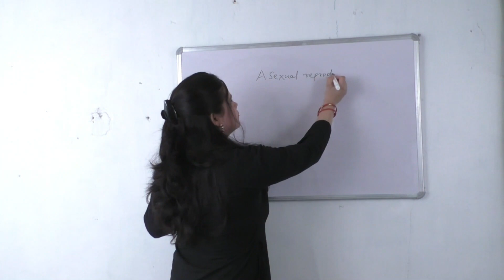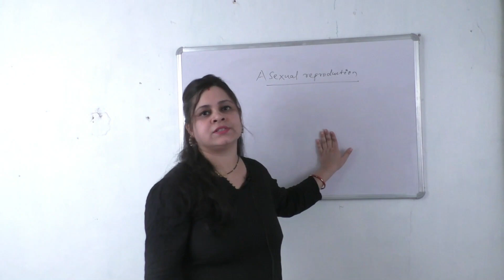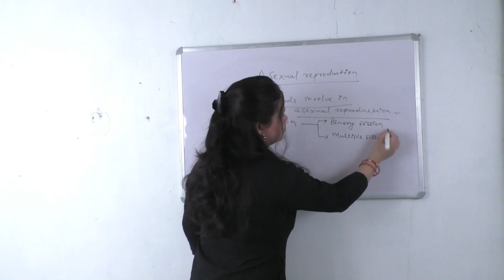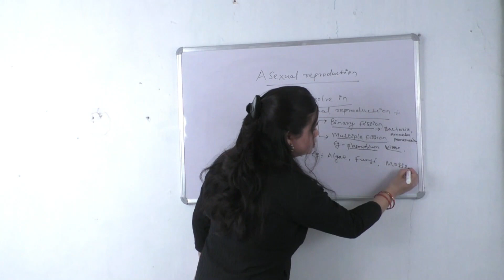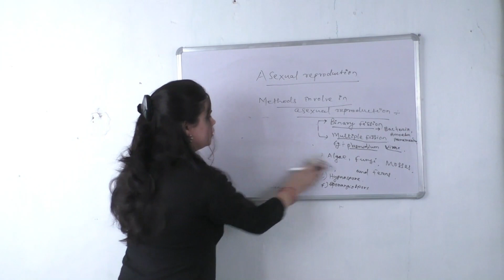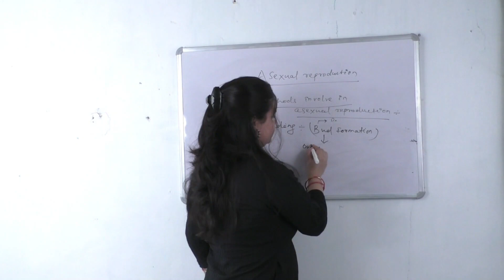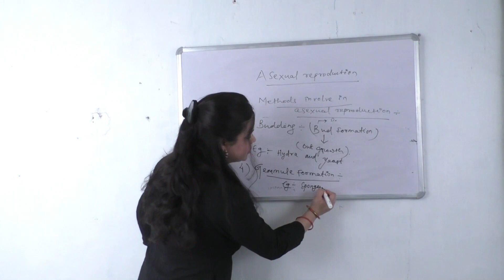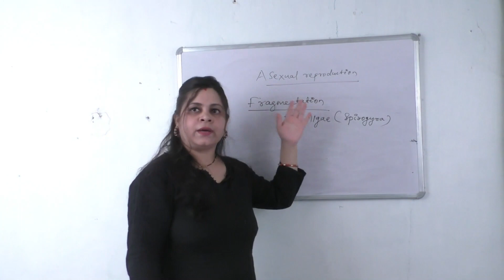DETAILS OF ASEXUAL REPRODUCTION,Chapter 1 +2 2nd Year (BOTANY) Sibangi Panda